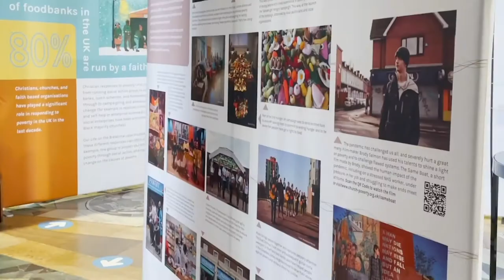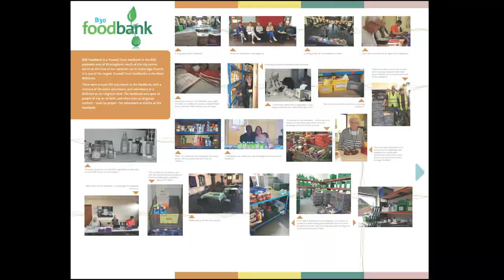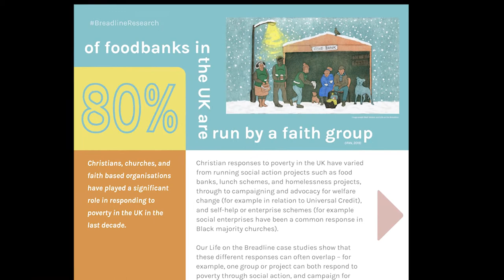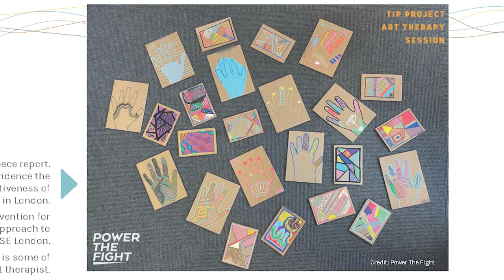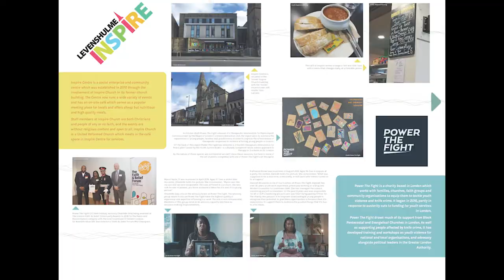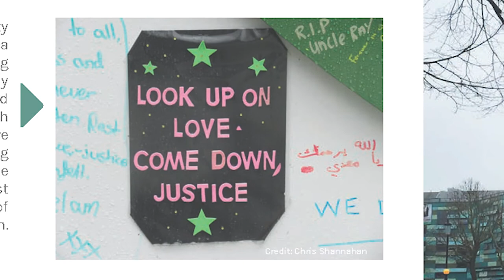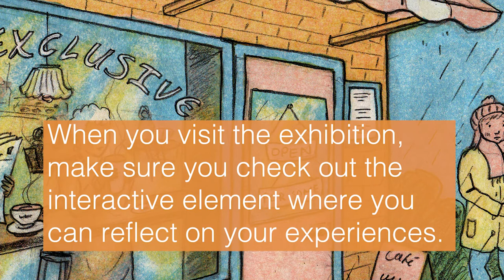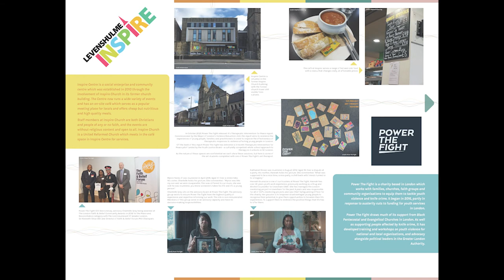Life on the Breadline Photographic Exhibition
Life on the Breadline is a challenging new exhibition being premiered in Coventry Cathedral this summer. The exhibition features photographs from the Life on the Breadline grassroot case studies in Birmingham, London, and Manchester which challenge the way we think about people’s experience of poverty in the UK and how Christians have responded to poverty during the ‘age of austerity’.  The photographs have been taken by the research team and by local residents, volunteers, and staff at the six case study projects.

The exhibition is being held at Chapel of Unity, Coventry Cathedral, 3rd July 2021 to 28th July 2021